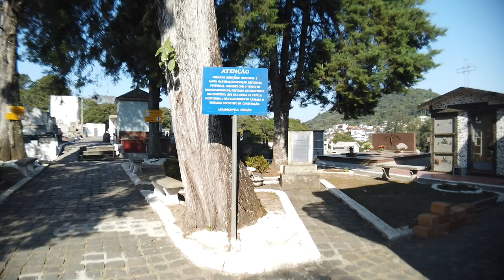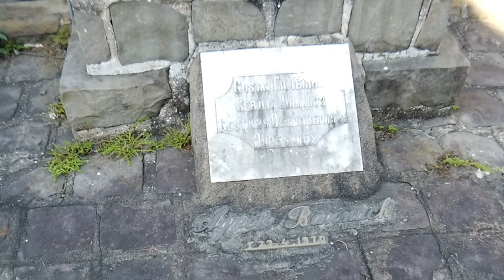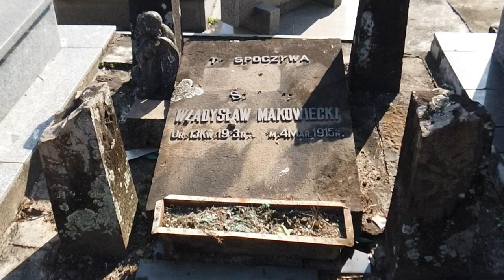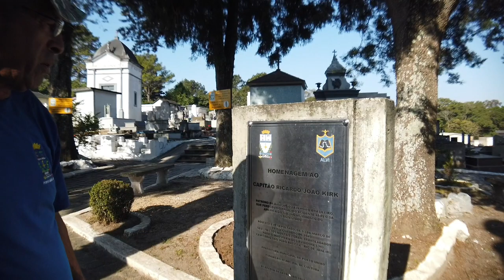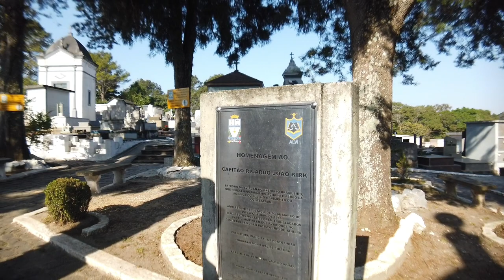2º Sobreaviso em Porto União SC - Polícia Científica de SC.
Olá pessoal!

Esse vídeo, mais uma vez, foi feito na cidade de Porto União SC onde fui fazer meu 2º sobreaviso nos dias 07, 08, 09, 10 e volto dia 11/07/2022.
Mostro o cemitério mais antigo da cidade e conheço seu Antônio, que trabalha a mais de 24 anos como administrador do cemitério e conta algumas curiosidades.